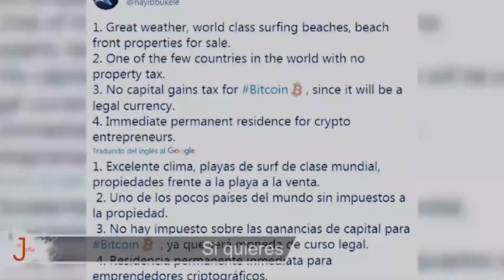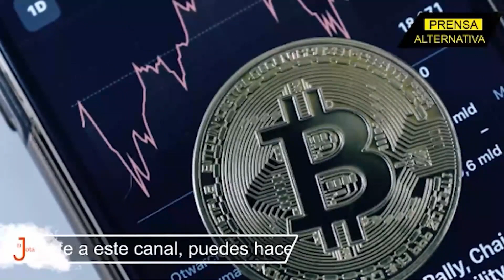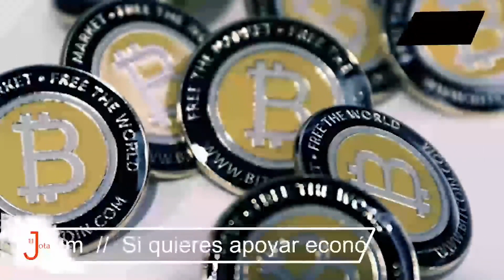El Salvador haciendo historia con la ley de bitcoin - Presidente Bukele explica paso a paso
El Jota - El Salvador haciendo historia con la ley de bitcoin - Presidente Bukele explica paso a paso

Este es un canal creado con el fin de apoyar a transmitir noticias y acontecimientos de El Salvador, para El Salvador, y para el mundo.

Activen la campanita para recibir notificaciones de nuevos videos sobre El Salvador. Gracias! Dios los bendiga!